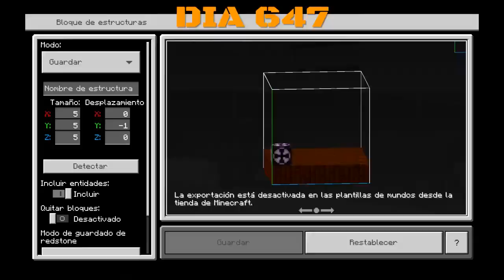154# HOLA Barcelona 2030 futuro día 645-649